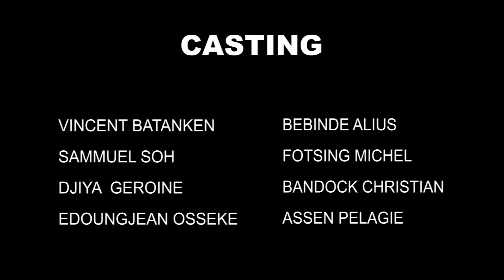LES PATROUILLES DE SABOULOU // LE RECRUTEMENT